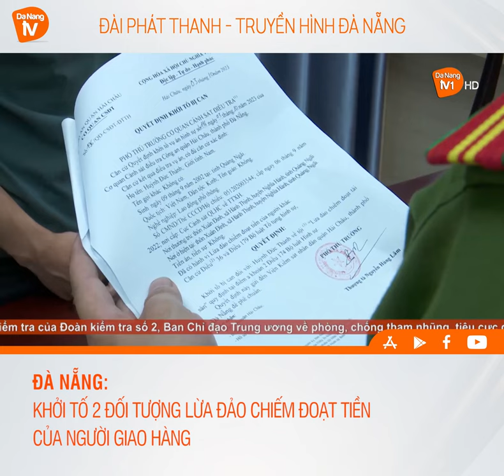ĐÀ NẴNG - KHỞI TỐ 2 ĐỐI TƯỢNG LỪA ĐẢO CHIẾM ĐOẠT TIỀN CỦA NGƯỜI GIAO HÀNG